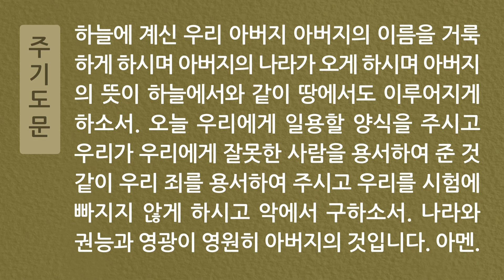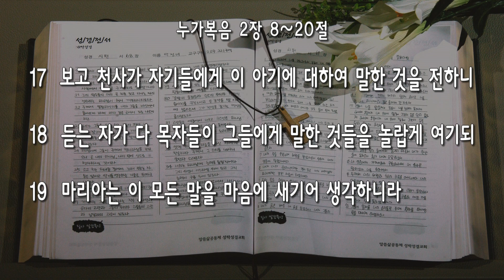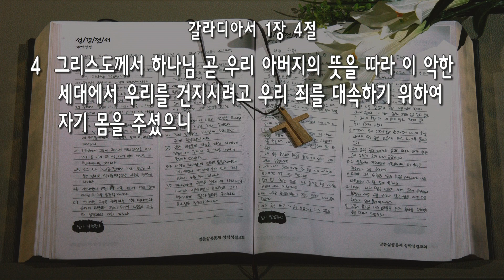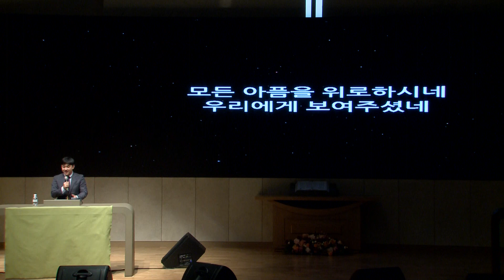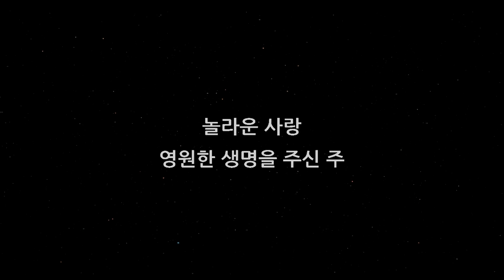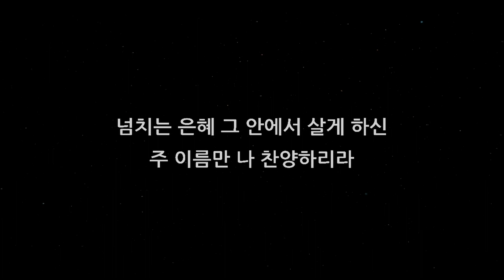[싱크청년부] 20191020 주일3부예배